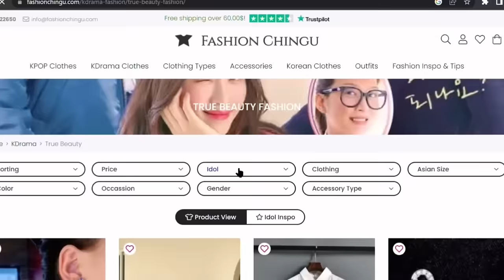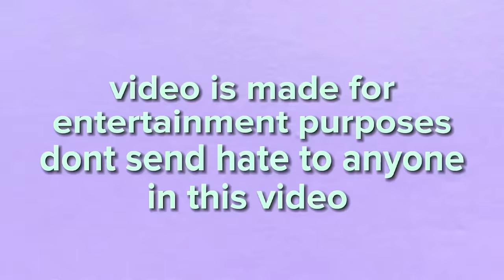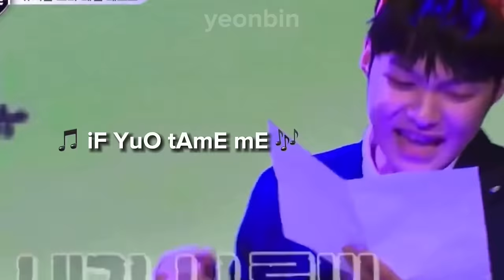boys planet was mnets greatest creation🏳️‍🌈‼️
⁉️ THE ENHYPEN SECTION IS LOOKING VERY GOOD 😍

00:00 Sponsor
00:44 Video